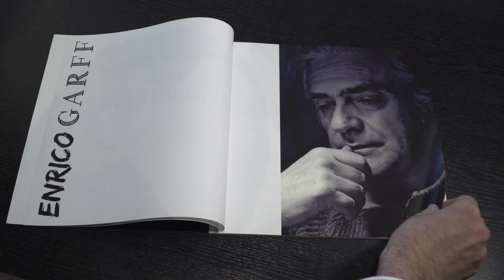Enrico Garff: "The Sound of Capri" in 360° panoramic view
Enrico Garff's masterpiece oil on canva painting at ArtPrice ArtMarket online auction.